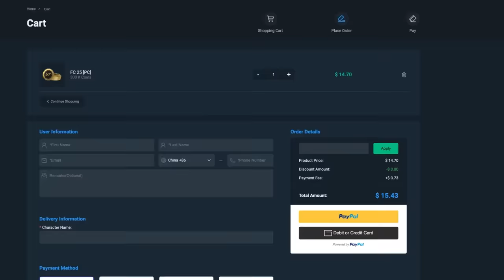10x 160K TOTAL RUSH PACKS & REWARDS! 🔥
FC25, EA FC25, Ultimate Team, Fifa 25, Premium Total Rush, Week 2, 160k, pack, store pack, pack opening, packs, SBC, upgrade, rewards, division rivals, player picks, 160k packs, 86+ player picks, 83+ player picks